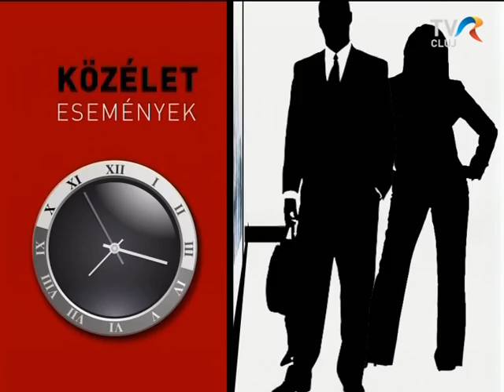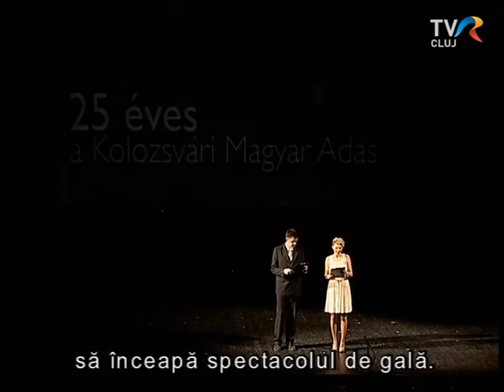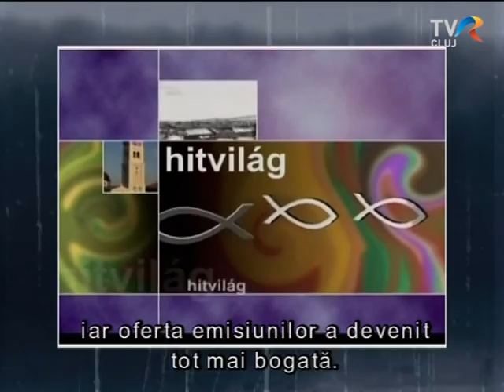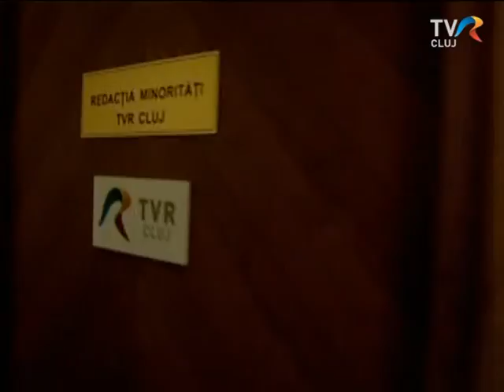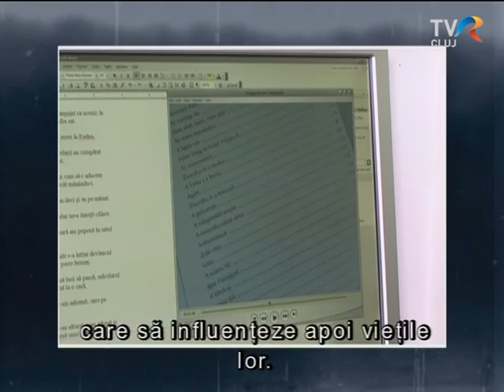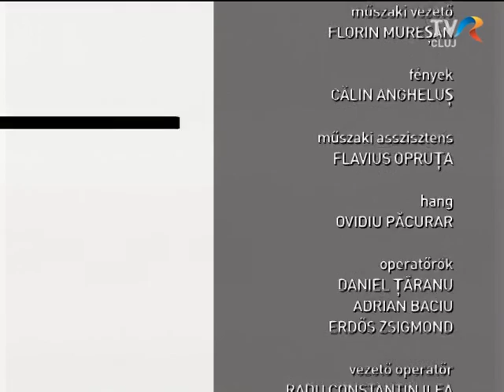25 éves a Kolozsvári Magyar Adás - Gálaműsor, I. rész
2015. december 17-én a Kolozsvári Magyar Operában ünnepelte 25. évfordulóját  a Kolozsvári Területi Televízió Stúdió magyar adásának munkaközössége. Ünnepi beszédek, zenés-táncos előadás, filmvetítés és emlékdíjak átadása szerepelt a programban, melyet a Kolozsvári Televízió Kisebbségi Szerkesztősége és a KTV Egyesület szervezett "Képben vagyunk! - a Kolozsvári Magyar Adás mindannyiunkké!" címszavakkal.